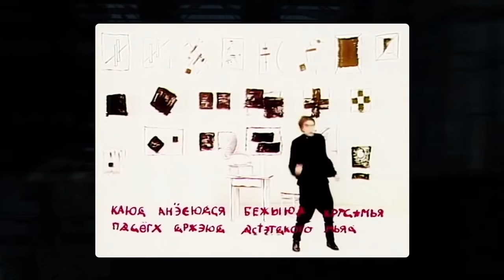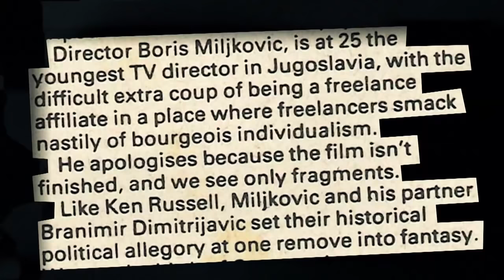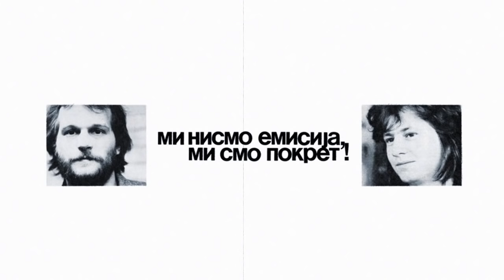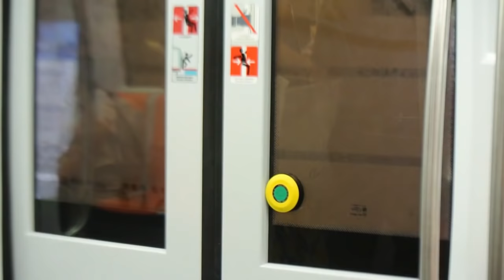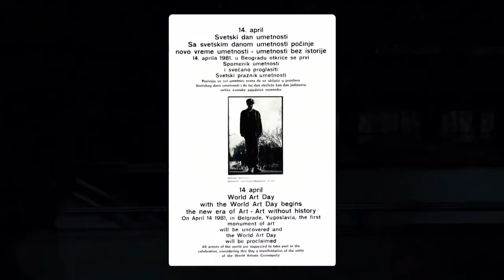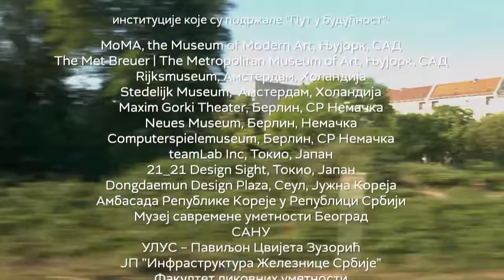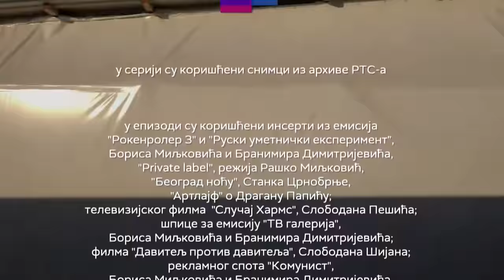PUT U BUDUĆNOST 2 - Nedelja / 7. epizoda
Epizodu smo nazvali "Nedelja" jer su nas mir i spokoj nedeljnog dana i njegovo obilje, podsetili na vreme sa početka i sredine 1980-tih.
Nedelja kao nedelja, plava od neba, zelena od trave, bela od zadovoljstva i sreće. Kroz nedeljnu atmosferu novotalasnih godina nas, uz poznavaoca prilika, vodi Milovan DeStil Marković.

Šetamo kroz "Beograd noću", upoznajemo velegrad u "Davitelju protiv davitelja", posećujemo "Akademiju", srećemo Dušana Ercegovca i Dragana Papića, putujemo u vreme kada je spoj slike i zvuka bio žestok.
Autor: Boris Miljković